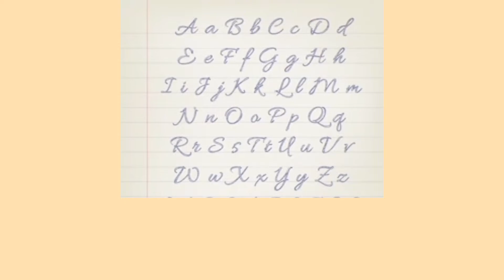Complete ABCD (A to Z) capital letters, small letters, cursive writing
hello friends